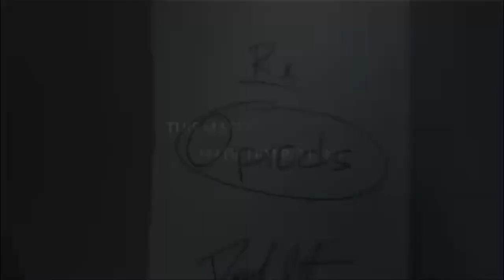Education Video - Physical Therapy